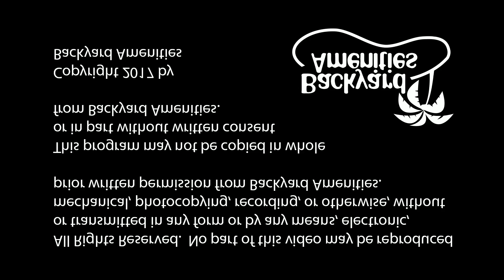Rodriguez Pool Design v2 by Backyard Amenities